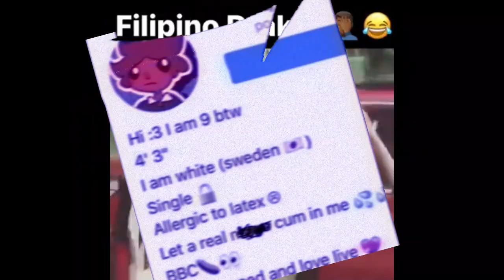Together Again: A "Lake's Funland" Story - 6/20 Mode (2nd Non-Dev Victor)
i really like this game. the gameplay is simple but i like the fact that you need to be fast anyway

video looks bad sorryyyyyy

0:00 Bs
0:16 Winning run

HOW THE CHARACTERS WORK:
-Harlan: If you see him on the cams,, hold the light on him. He goes from cam 1, then 3, then 5 and then the office. If you've dealt with him on cam 5, he may go to cam 4 or 6;
-Haiden: Get him away from the office by using the audio lures;
-Lorraine: Get her away from the office by using the audio lure in the vents;
-Wendy: You must have her song playing;
-Martin & Josh: When they appear in the office, quickly turn off the office lights